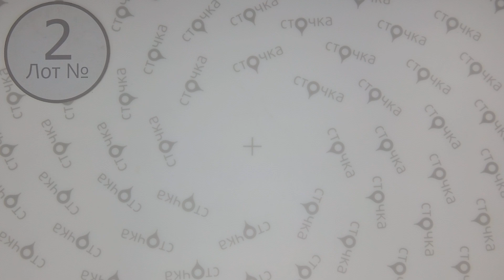Lingerie new 2 ,Цена за кг.: 26.6 евро, сток одежда оптом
Lingerie new ( лот №2 )
Нижнее бельё женское (сток )
Страна: Европа
Демисезон
Цена за кг.: 26.6 евро
Цена за мешок: 31.92 евро
Цена за ед.: 1.45  евро